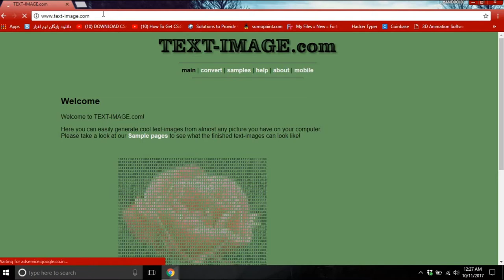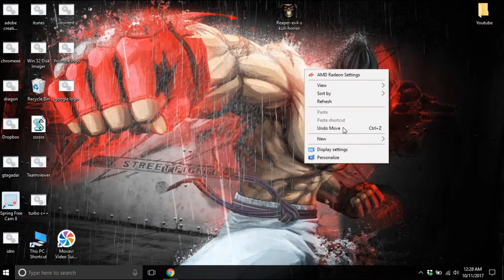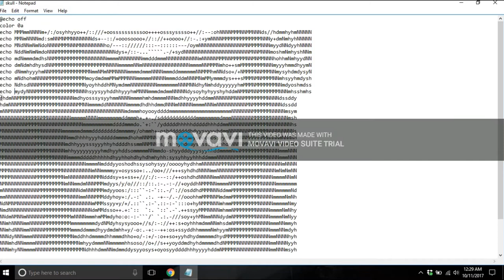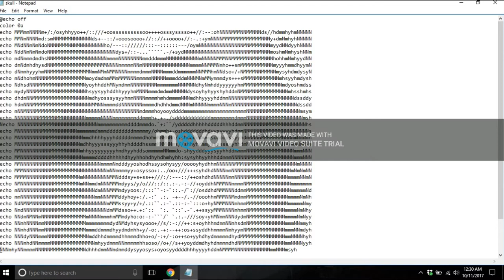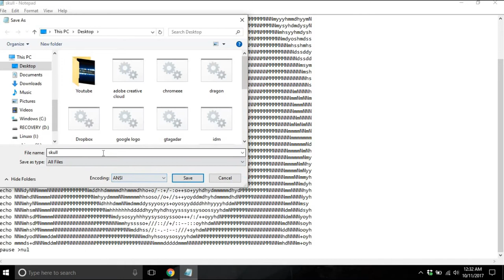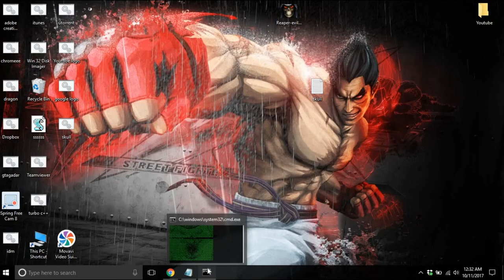how to create custom BAT files from images